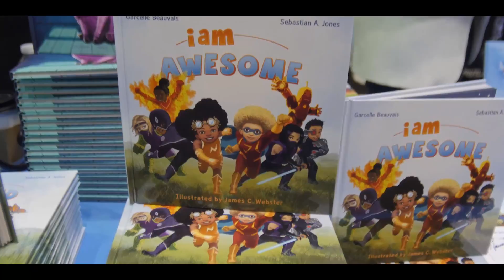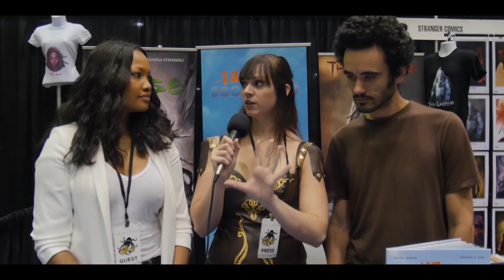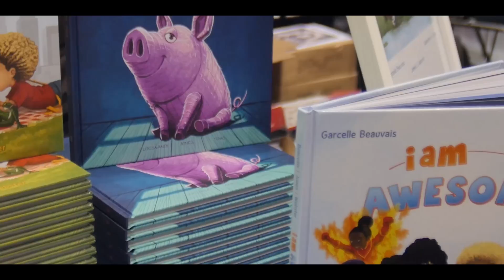Garcelle Beauvais & Sebastian Jones at the 2015 Comikaze Expo.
Special Thanks to Jade Cresko of Comikaze Expo!

Host: Alissa Christensen